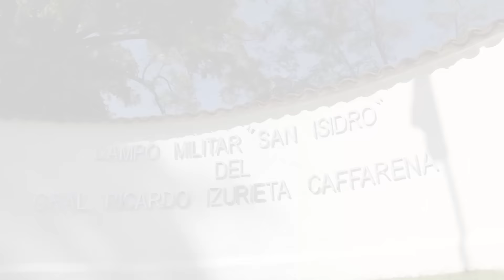Inauguración del Campo Militar “San Isidro” General Ricardo Izurieta Caffarena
Ministro Gómez preside inauguración del Campo Militar “San Isidro” General Ricardo Izurieta Caffarena, ex Regimiento “Granaderos”.Participaron en la actividad la subsecretaria para las Fuerzas Armadas, Paulina Vodanovic, y el Comandante en Jefe Ejército, General Humberto Oviedo.

Asistieron además el gobernador de la Provincia de Quillota, Cesar Barra Rozas y el alcalde de Quillota Luis Mella Gajardo. A ellos se sumaron los ex comandantes de la Institución: General Juan Emilio Cheyre, General Oscar Izurieta Ferrer y General Juan Miguel Fuente-Alba Poblete.

Al Regimiento de Caballería Blindada Nº 1 “Granaderos” en la comuna de Quillota llegó este martes el ministro de Defensa Nacional, José Antonio Gómez, para presidir la ceremonia de inauguración del Campo Militar San Isidro del General Ricardo Izurieta Caffarena.